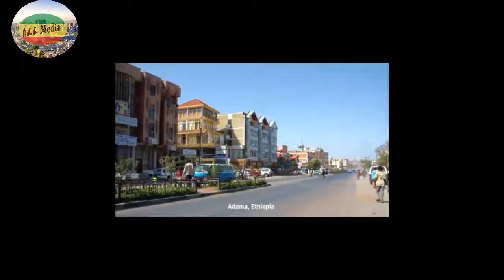Ethiopia today || የከንቲባው የ ሚሊየን ብር የ ሙስና ቅሌት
የቀድሞ የአዳማ ከተማ ከንቲባ አቶ ሲሳይ ነጋሽን ጨምሮ 5 ግለሰቦች በሙስና ተጠርጥረው ቁጥጥር ስር ማዋላቸውን የኦሮሚያ ስነ ምግባርና ጸረ ሙስና ኮሚሽን አስታወቀ፡፡ አቶ ሲሳይ ነጋሽ ከ15 ሚሊዮን ብር በላይ የህዝብና የመንግስትን ንብረት መዝብረዋል ተብለው ነው የተጠረጠሩት፡፡
አቶ ሲሳይ ከዚህ ቀደም በተለያዩ የመንግስት እርከኖች በአመራርነት አገልግለዋል፡፡ግለሰቡ በአሁኑ ወቅት የአሮሚያ ስቴት ዩኒቨሪስቲ ምክትል ፕሬዝዳንት ሆነው እያገለገሉ ይገኛሉ፡፡
በቁጥጥር ስር የዋሉት ተጠርጣሪዎች ከመያዛቸው በፊት አስፈላጊው መረጃዎች እንደተሰበሰበባቸው የክልሉ የስነ ምግባርና ጸረ ሙስና ኮሚሽን ገልጿል፡፡ ኮሚሽኑ ባለፈው ሳምንት 75 ተጠርጣሪዎችን በሙስና በመጠርጠር ቁጥጥር ስር ማዋሉ ይታወሳል፡፡